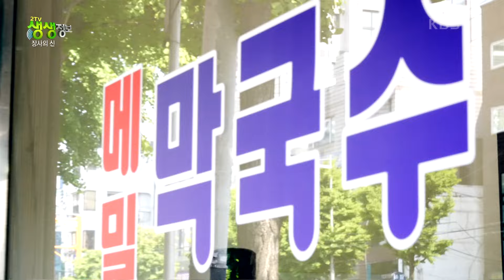장사의 신 : 15년 전통의 맛, 물막국수 [2TV 생생정보] | KBS 240524 방송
장사의 신 : 15년 전통의 맛, 물막국수